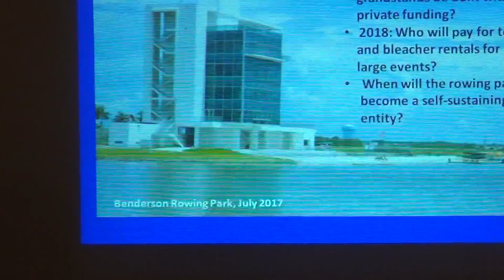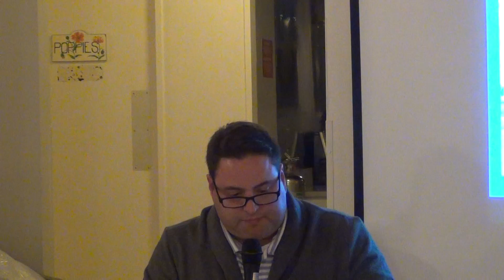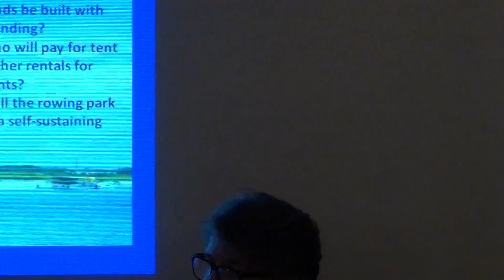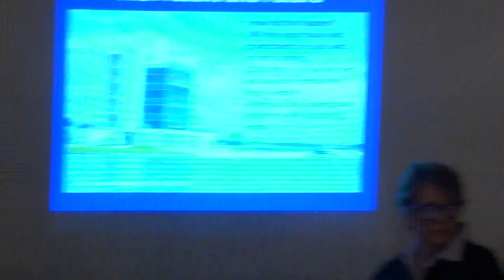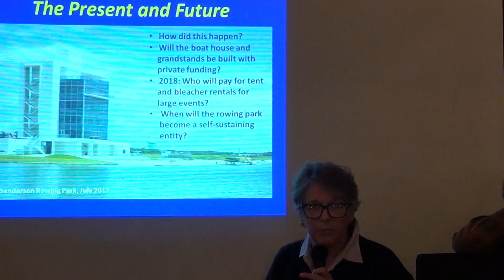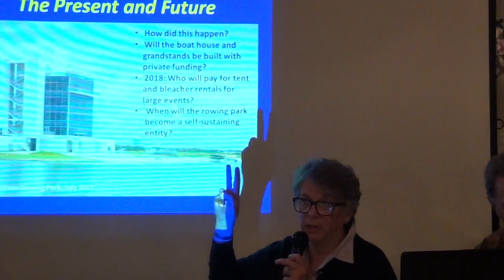SANCA Update at CONA Part 3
Update of the status of SANCA and Benderson Rowing Park Funding